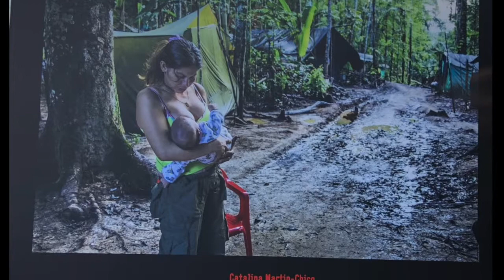Parc de la Villette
Snazzy new cultural centers contradicted by startling photojournalism exhibit about people who can't go to snazzy places - global South confronts imperial North, in a park.